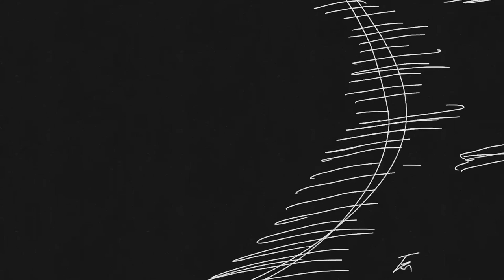【バッテリー／技術力編】− 攻めと守りのゆるがない絆 − 第5回前編 ABBEY 松永英樹 ／ 小田嶋信人 × MINX 岡村享央 ／ 土屋サトル | HAIRCAMP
サロンの顔となり、前のめりの姿勢で道を開拓する“攻めの人”。
それを強固に支え、サロンを地固めする“守りの人”。

攻めと守りのお互いの絶妙な関係性や、化学反応などを対談インタビューでお届けしま す。

ハイレベルなセンスで圧倒的人気を誇るABBEYと、常に業界のトップクラスに君臨する実力派、MINX。
今回は美容業界を常にリードする2つのサロンにて「技術力」を軸に、クロ ストーク！サロンの枠を超えた関係性に迫ります！

・業界トップクラスのABBEYとMINX。お互いのリスペクトするところとは！？
・スタンダードな技術をベースに常に進化する！それぞれのサロン教育とは？
・スタイリストデビューチェックでは○○を見る？ABBEY・MINXそれぞれのデビュー 基準に迫る！